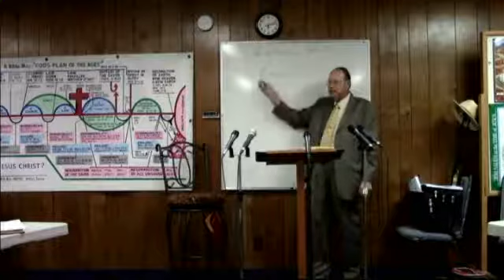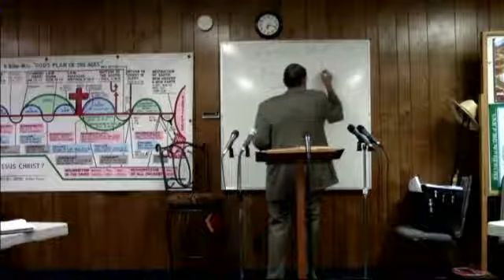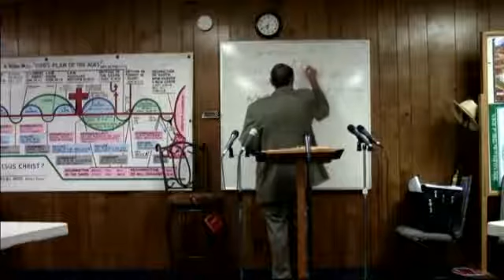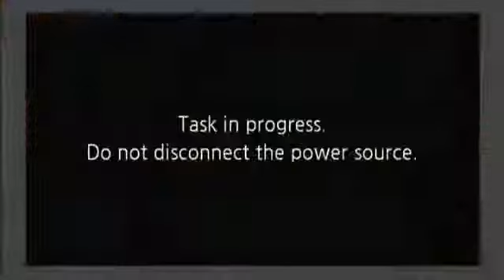2012 10 17 1 Corinthians Class 27 The Meaning of Love 1 Corinthians 8:1-4 Dr James M Phillips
1 Corinthians # 27 The Meaning of Love   1 Corinthians 8:1-4 Dr. James M Phillips teaches the book of I Corinthians from the Greek text, Greek Reading.